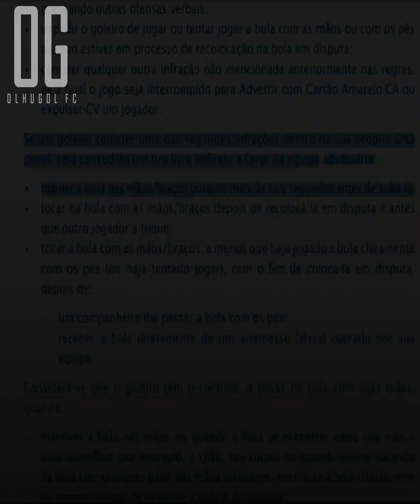Os goleiros podiam pegar com a mão fora da área? Veja como era e porque isso mudou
VOCÊ SABIA? Até 1912 os goleiros eram permitidos segurar a bola com a mão fora da área. Veja o como e o porque dessa regra ser alterada.